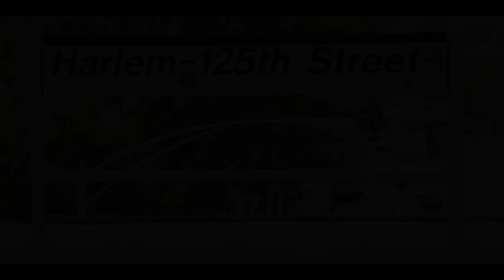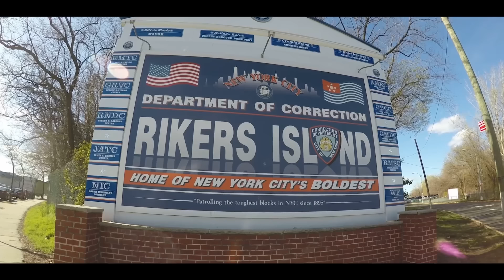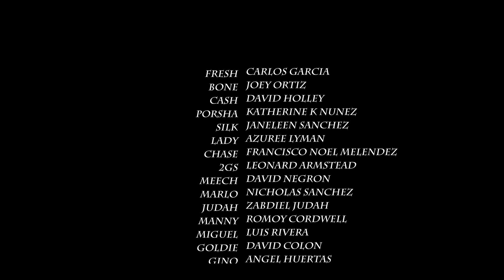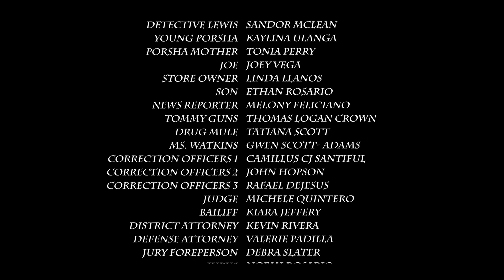Pocket Full Of Game | Full Movie | Action Crime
Porsha is a female hustler who has it all money, beauty, respect. She earned it all by being loyal and respecting the codes of the street. A chance encounter with a stick up kid named Fresh introduces her to a whole new world.
2020.  Stars: Thomas Logan Crown, Melony Feliciano, Carlos Garcia